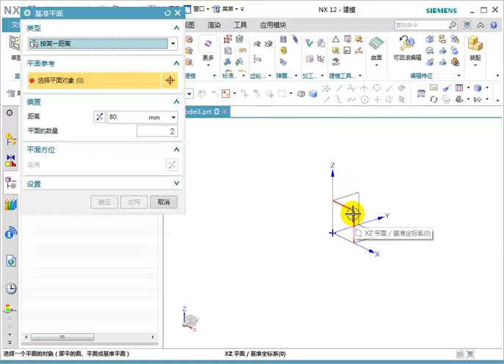UG NX 12 2 6 2 平面工具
UG  NX